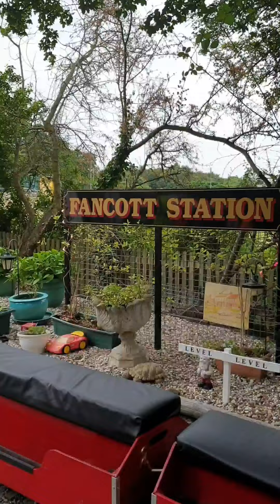Fancott Miniature Railway